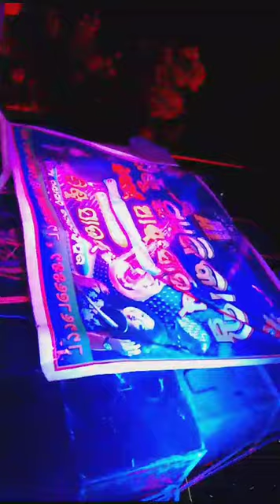A1 PINTU MUSICAL 🔥VS🔥MANTU MUSICAL 📢 HEVI COMPITISHON🎧🥳👑 WIN PINTU MUSICAL